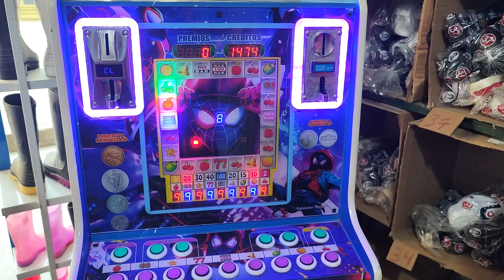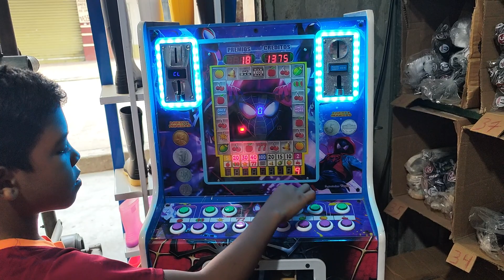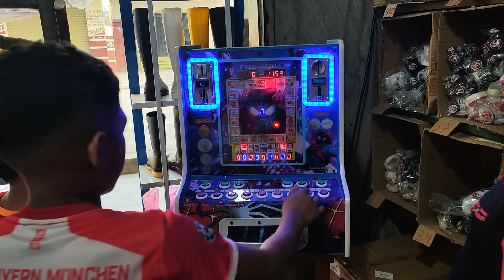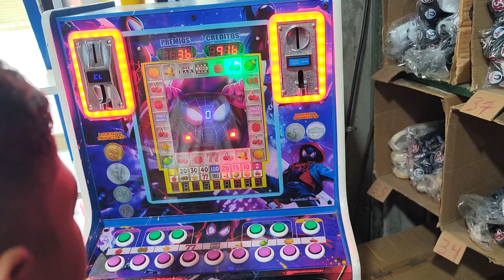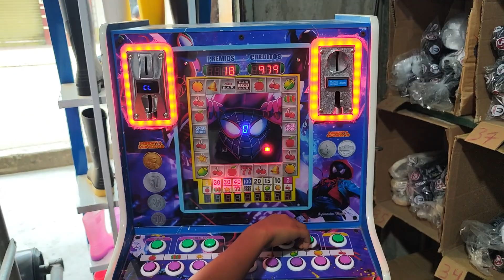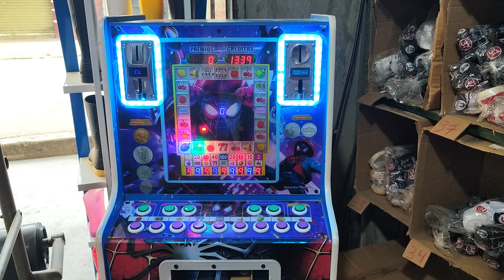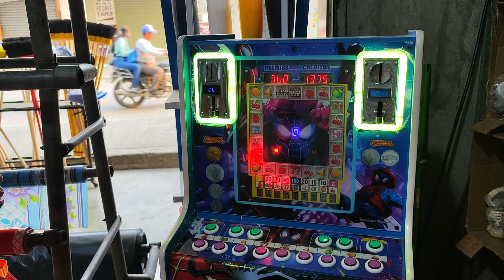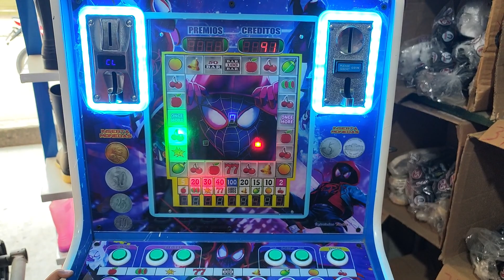Enfrentamos a 3 niños con 1555$ en la maquinita, todo x9🤑🤑🤑